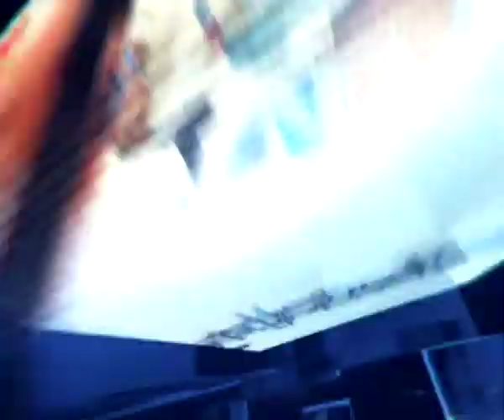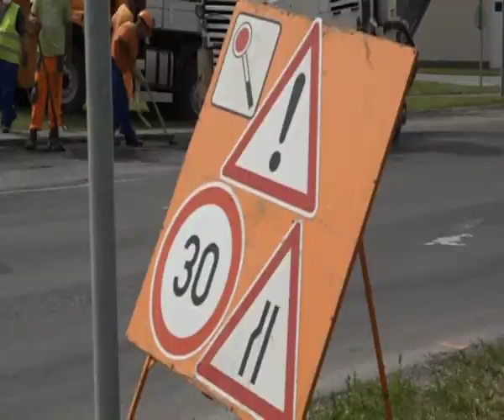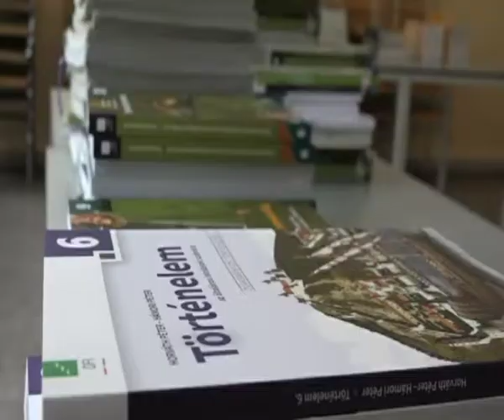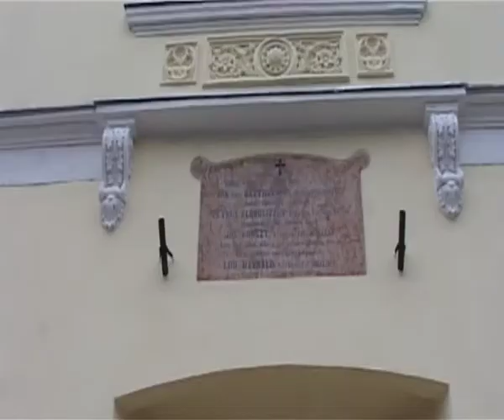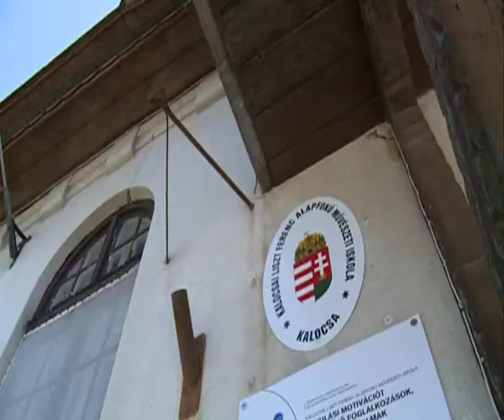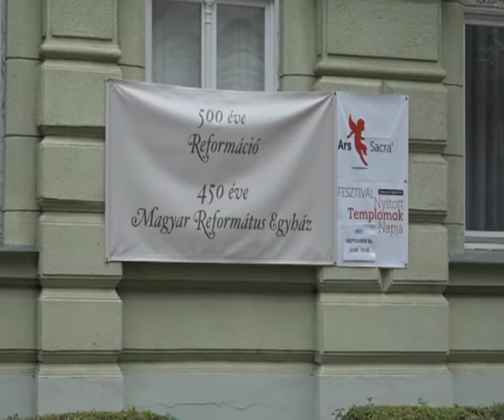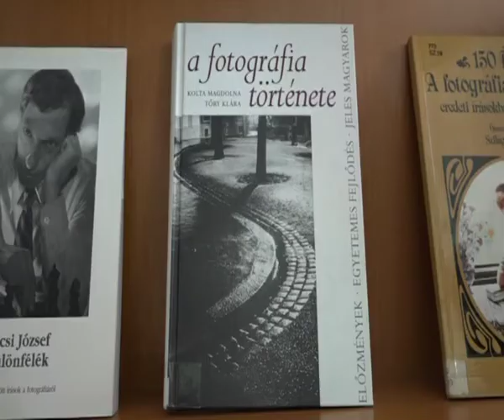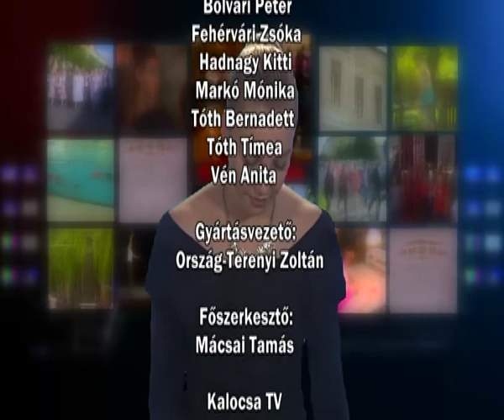Híradó 2017. 09. 15.